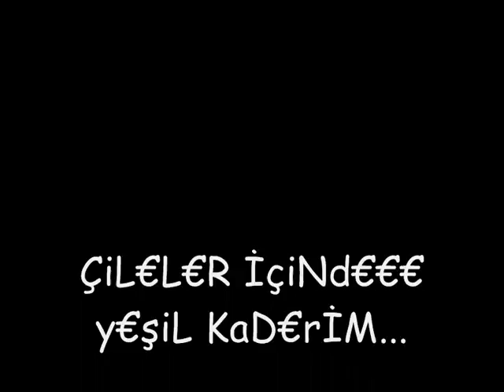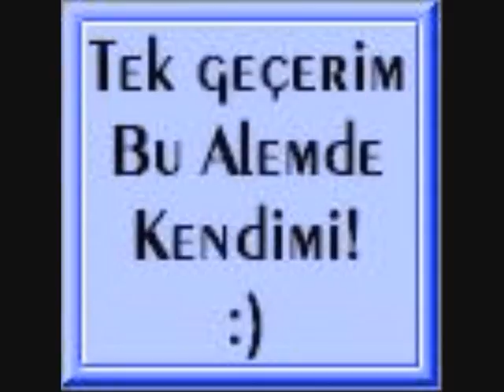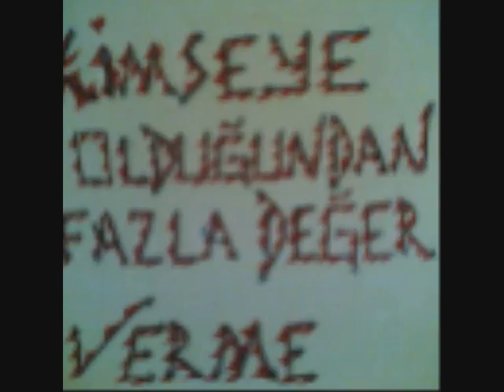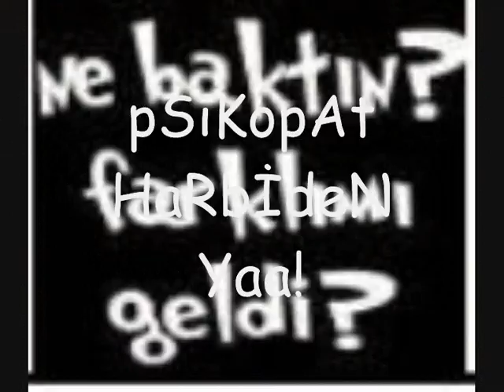yağcıabdal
H€M Güz€l h€m kOmİk İzL€MD€N G€Çm€yİn pİşMaN OlUrSuNuZ ...(İZL€M€DİM Dİ€)...      SUNAN:  RaBiA